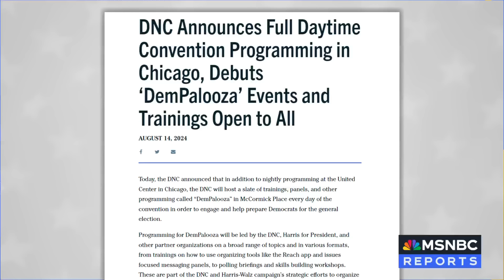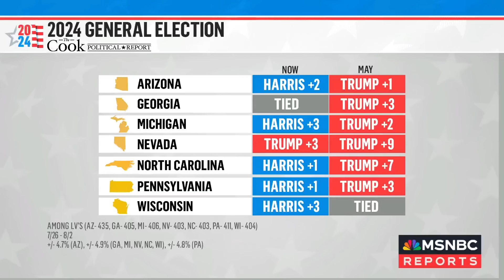Harris needs to anticipate a tighter race amid good polling: Fmr. Hillary Clinton campaign manager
Ana Cabrera speaks with The Bulwark’s Tim Miller and former HIllary Clinton Campaign manager Robby Mook about polling from battleground states that shows Vice President Kamala Harris making up serious ground on former President Donald Trump.